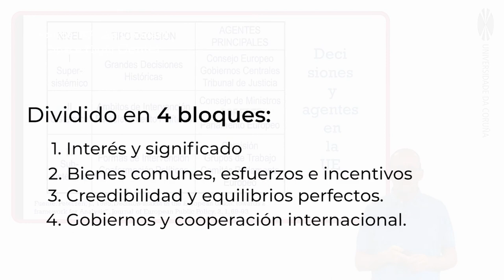0.0 Teaser para borrar